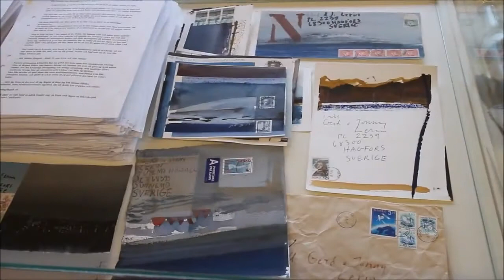Watercolour artist Lars Lerin, Sandgrund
Watercolour artist Lars Lerin, Sandgrund Karlstad Sweden